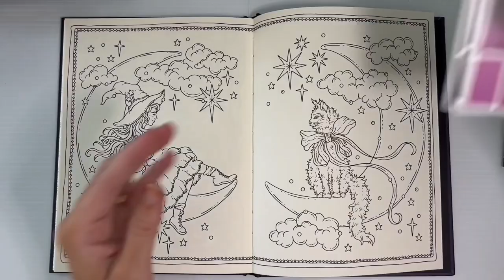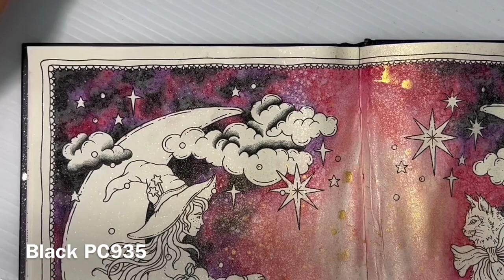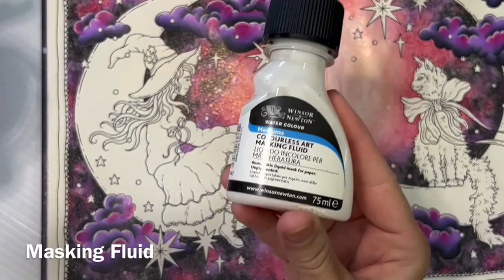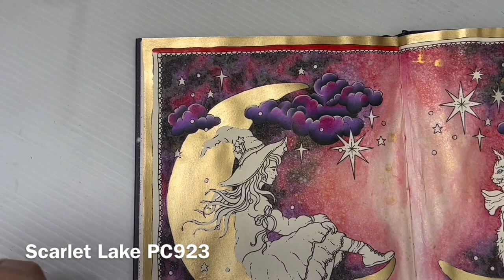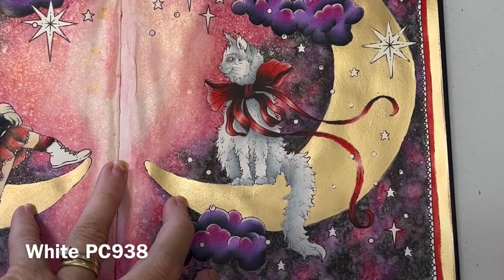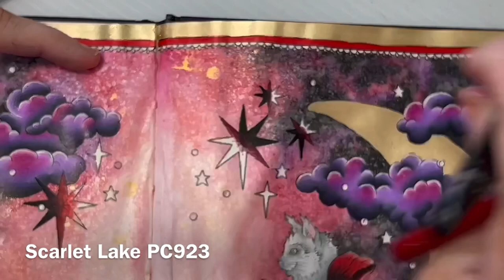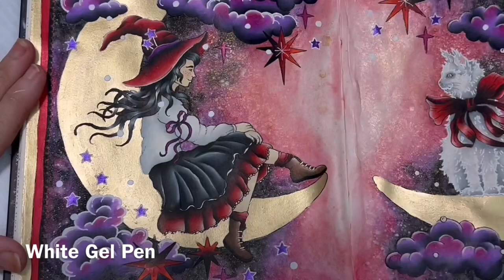Tales From the Witches Cottage colour along | Hanna Karlzon | Adult Colouring